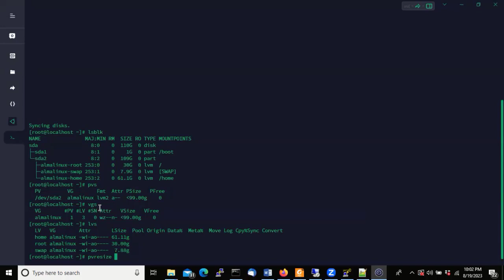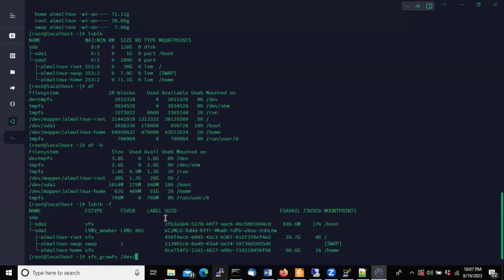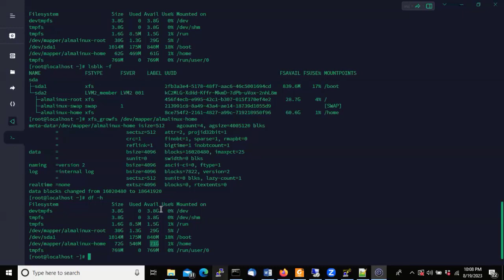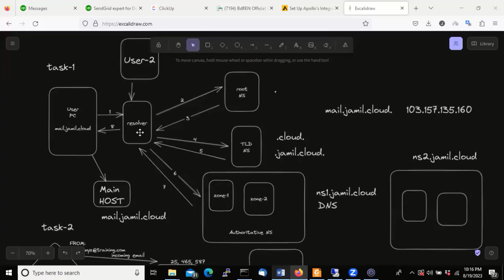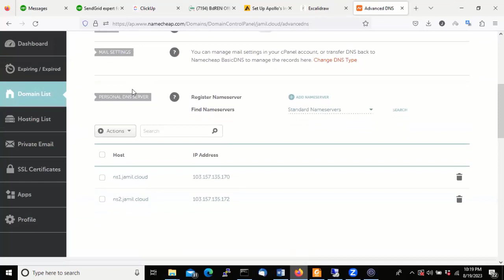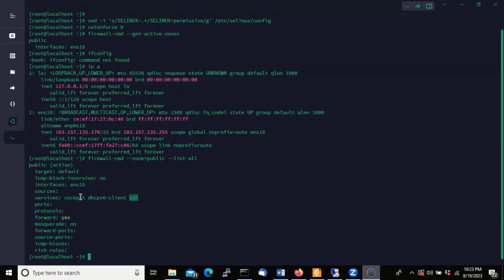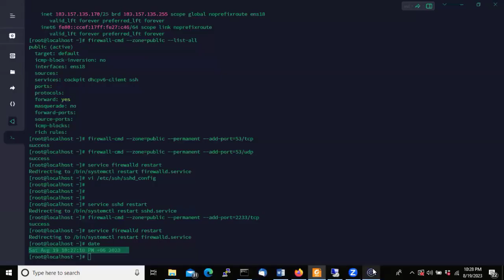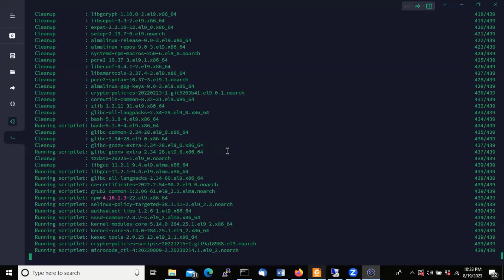Enterprise DNS, Mail & Mail Gateway || Mail Server Bangla Tutorial || Part-09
◥◣◥◣◥◣VIDEO CONTENT◥◣◥◣◥◣

Mail Server Bangla Tutorial
How To Make Your Own EMail Server
How to Setup Gmail SMTP Server
Mail server DNS records - setup and configuration explained
Enterprise DNS, Mail & Mail Gateway